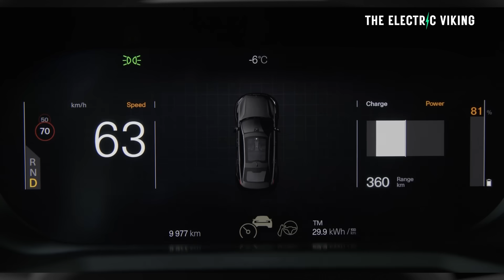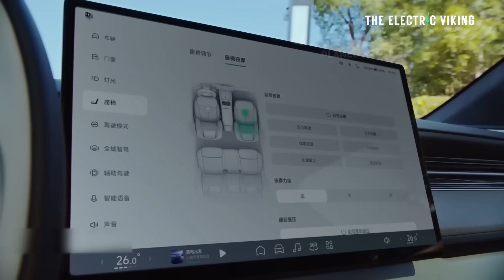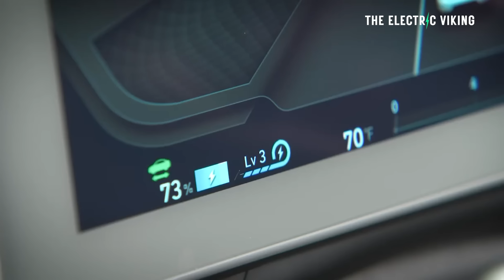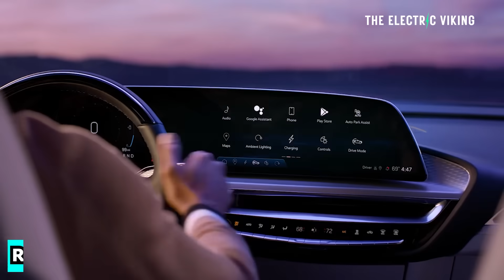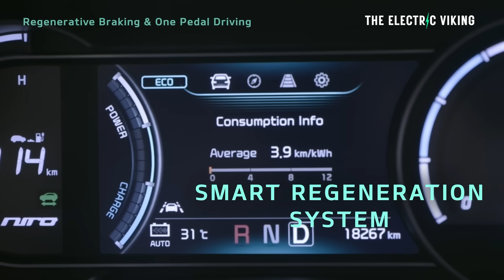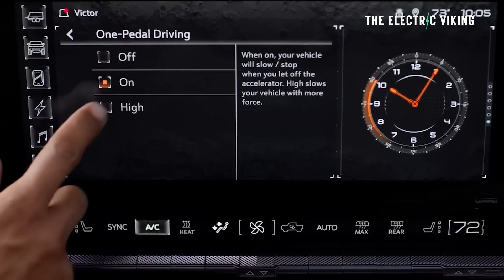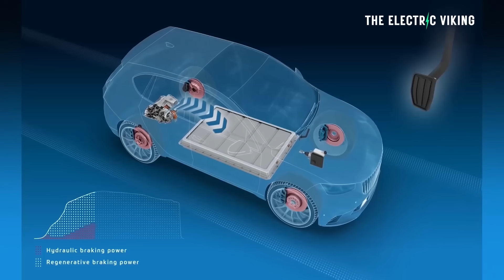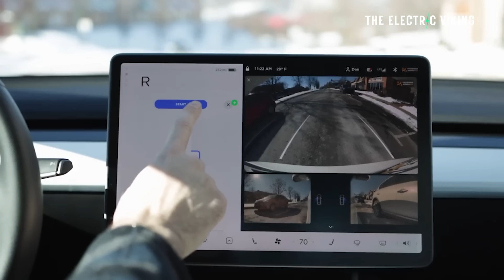China BANS Single Pedal Driving - Regulators Claim it Causes Crashes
China has officially banned single-pedal driving in new EVs, citing safety concerns and a rise in rear-end collisions linked to the feature. Regulators argue that relying solely on regenerative braking can confuse drivers and increase crash risks, prompting automakers to revise software protocols.